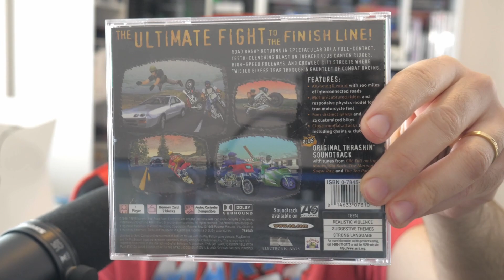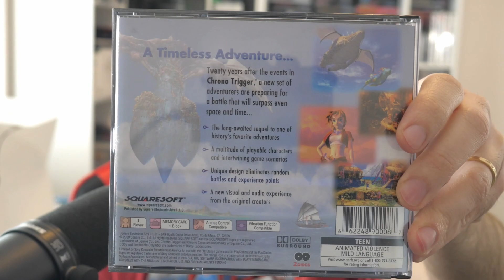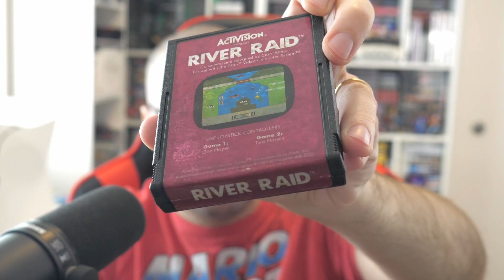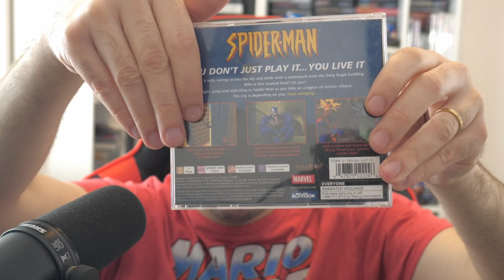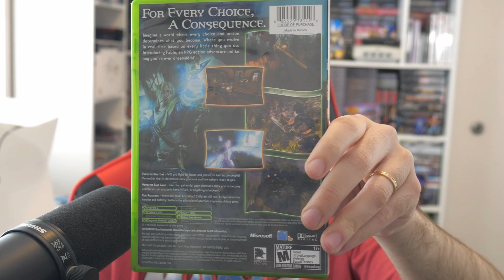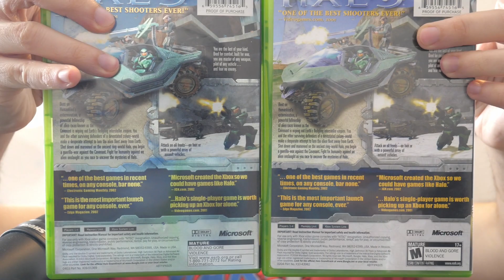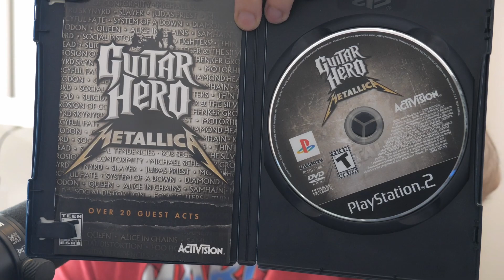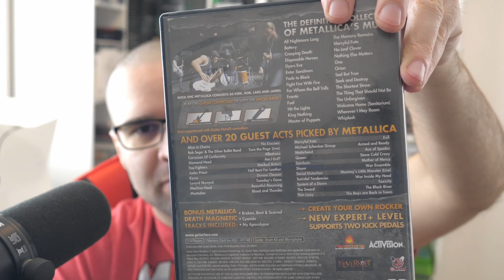Zelda BOTW do Wii U - Chrono Cross Original - Halo 1 Original e Muito Mais Na Loja Do Canal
Vários jogos originais de Playstation 1, PS2, Wii U e até Atari chegaram na loja do canal, bora conferir.